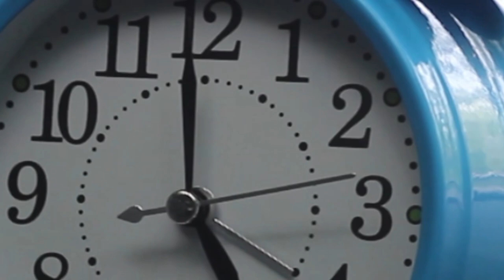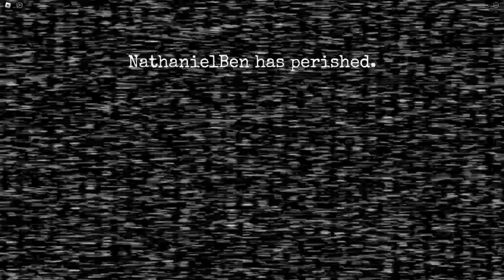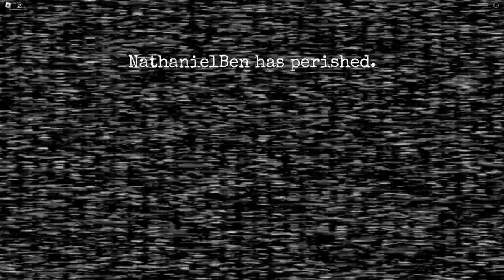Dumb Idoits still scream at FNAF Roblox...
somethings... off..?

banger music used:
Dumb Idiots Intro: Bonnie's Lullaby

Dumb Idoits Chapters:
0:00 - Intro
1:13 - FNAF 2 Night 5
4:03 - FNAF 4 Night 4
13:13 - FNAF 4 Night 5
18:52 - Credits